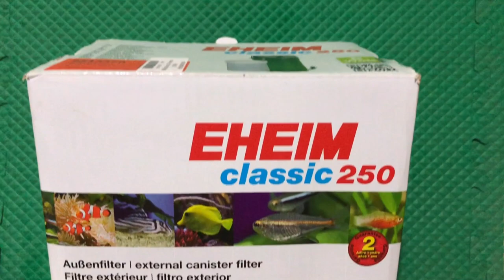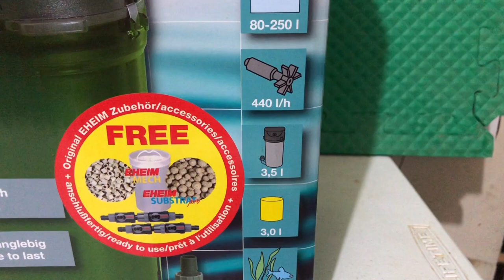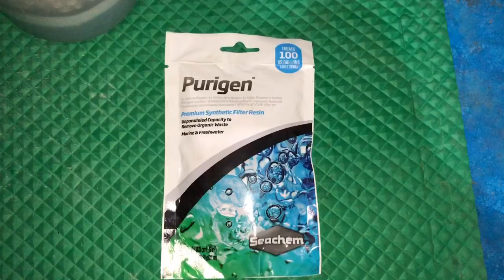El Acuario de Sofía - Unboxing Filtro Canister EHEIM Classic 250.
Hoy reseñamos el nuevo filtro de canasta de nuestro acuario.

Filtro Eheim 250.